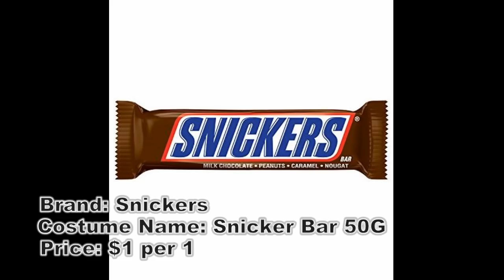How Much BTS Spend for FAKE LOVE Promotion?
How much it cost to dress like BTS
BTS 방탄소년단 FAKE LOVE
BTS Billboard
BTS Accident